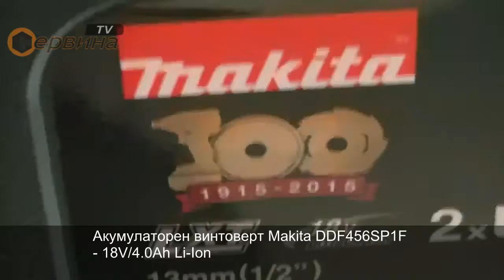Акумулаторен винтоверт Makita DDF456SP1F - 18V/4.0Ah Li-Ion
- Лимитирана серия - 100 години Makita
- Професионален 2 скоростен акумулаторен винтоверт Makita
- Двускоростен планетарен редуктор с метални зъбни колела
- Лек и компактен с четириполюсен DC двигател и LED осветление с отложено изгасване
- Бързозатягащ патронник.
- Максимален обхват на патронника 13 мм
- Мека ръкохватка за захващане